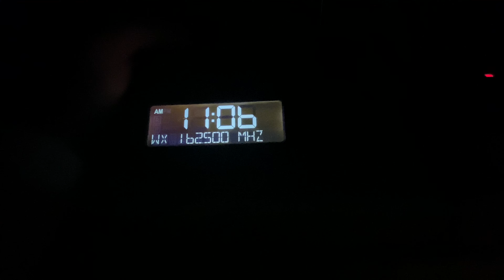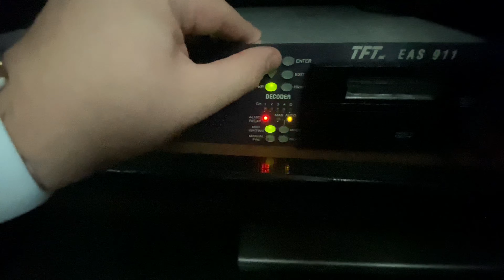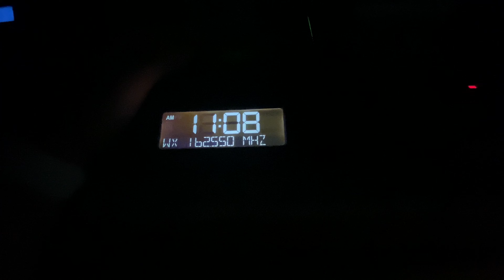Required Weekly Tests (EAS 2182-2186)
2182) WWH33
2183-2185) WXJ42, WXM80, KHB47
2186) TFT Relay - WXM80